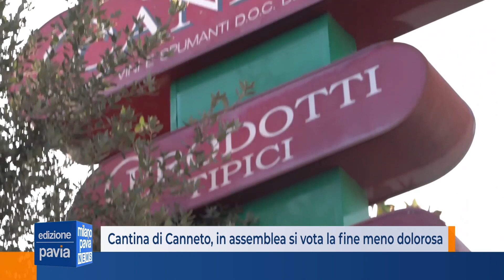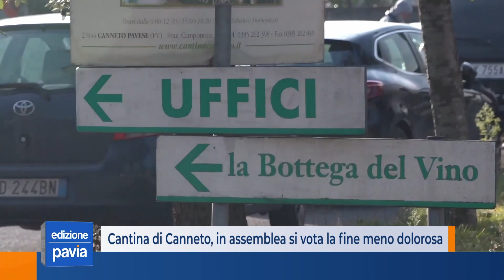Cantina di Canneto, martedì in assemblea si vota la fine meno dolorosa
Il 2021 si chiude con una certezza e una speranza per i 150 agricoltori soci della cantina di Canneto Pavese: la certezza è che, comunque andranno le cose, l’azienda, subissata da 10 milioni di debiti, metà dei quali verso gli agricoltori soci, versa ormai in una condizione disperata. Pochi mesi di ossigeno, poi, forse, cadrà. La speranza è che, grazie a questa residua liquidità, possa accedere alla legge cosiddetta “salva-suicidi” del 2012 che consente a creditori e debitori di accordarsi per ottenere la cancellazione dei debiti, ovviamente dietro precise garanzie come per esempio la vendita di beni mobili e immobili. Di questo si discuterà nell’assemblea dei soci in programma martedì alle 14.30. Sarà allora che il presidente Giuseppe Papavero e il consiglio di amministrazione, chiederanno la fiducia dei soci per proseguire in questa operazione, unica alternativa al “bagno di sangue” della messa in liquidazione. Secondo il consiglio “questa è la via più favorevole per i creditori, una soluzione che, sotto il controllo di un gestore nominato dalla Camera di commercio e del tribunale di Pavia, possa permettere l'acquisizione di ogni centesimo che derivi dalla liquidazione dei beni aziendali, senza entrare nelle dinamiche molto meno convenienti dal punto di vista economico di una liquidazione coatta».